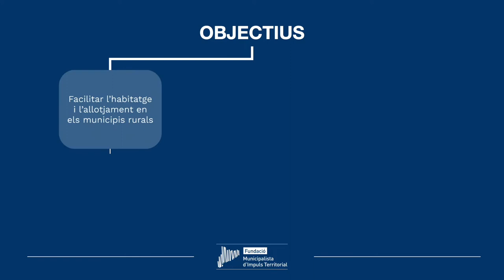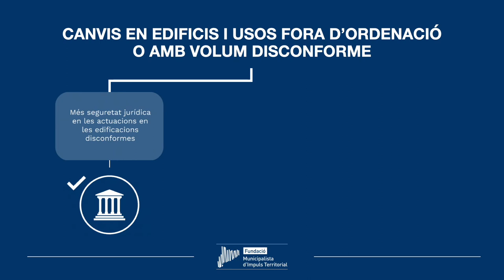Canvis introduïts en la llei d'urbanisme referents al sòl no urbanitzable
Canvis introduïts per la llei d'acompanyament en la llei d'urbanisme
Usos i construccions en el sòl no urbanitzable